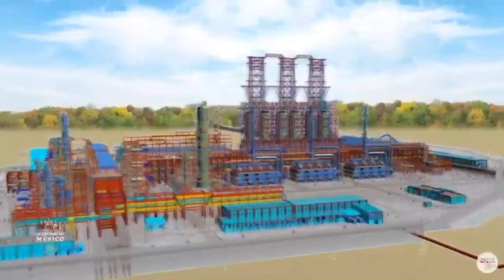AMLO presenta avances de la refinería de Dos Bocas y Aeropuerto en Santa Lucía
Durante la conferencia matutina, el presidente Andrés Manuel López Obrador presentó los avances de la construcción de la refinería de Dos Bocas y de la obra del aeropuerto en Santa Lucía.